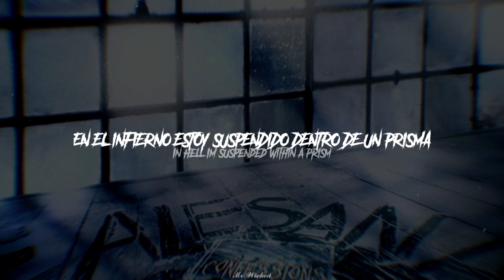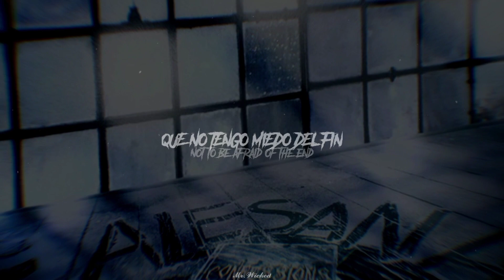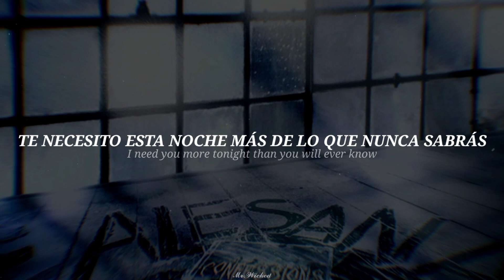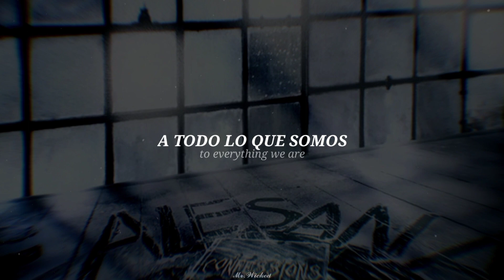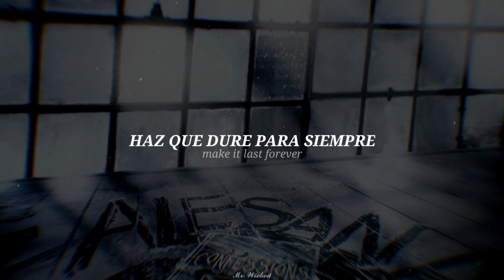Alesana - Through the Eyes of Uriel (Sub. Español & Lyrics)